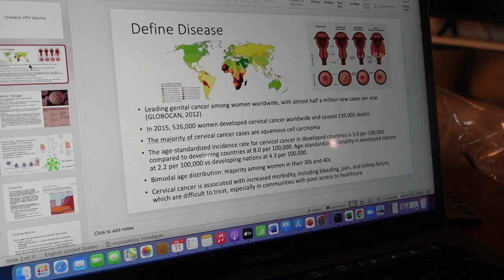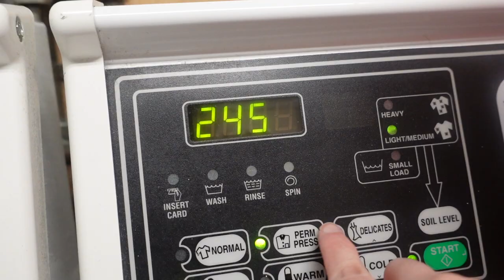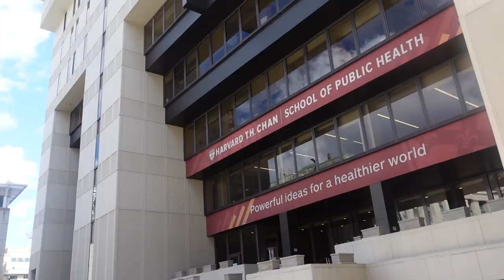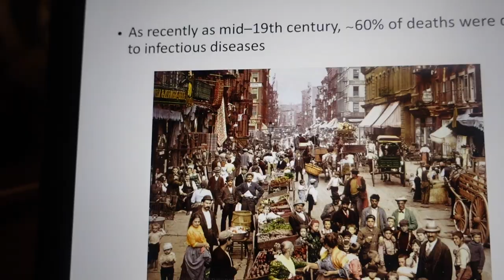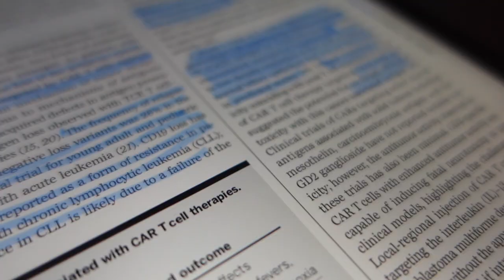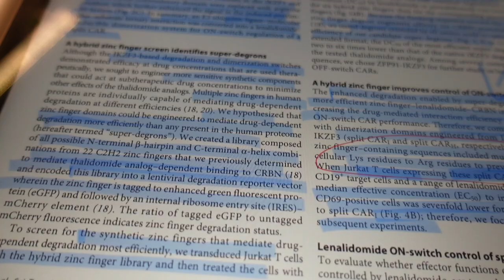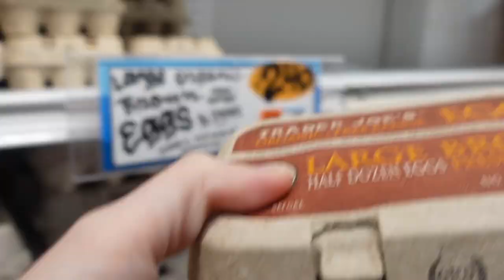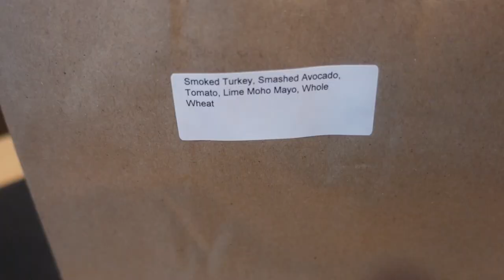Harvard Medical School student vlog | day in my life | midterm | managing time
This is a vlog of a week in my life as an international student at Harvard Medical School, & living alone in Boston. I'll show my studying for my midterms and how I divide my time between courses, other work, and maintaining a healthy lifestyle.